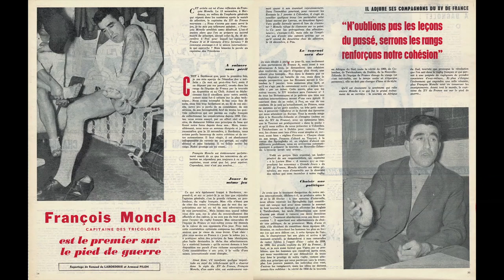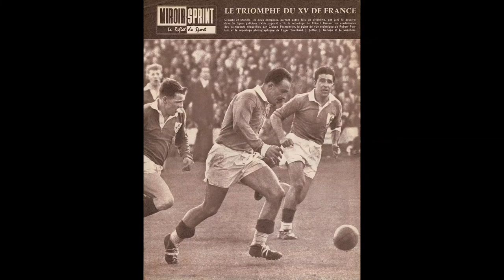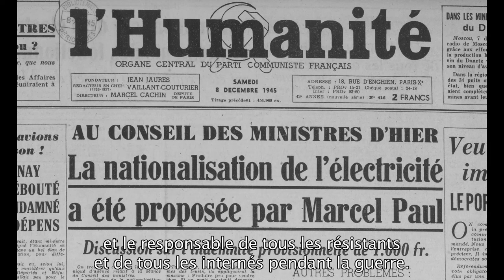Bande-annonce : François Moncla, passaire d'umanitat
Passaire d'umanitat (2021, 52m, en occitan sous-titré en français) dresse le portrait de François Moncla, né en 1932 à Louvie-Juzon, en Vallée d’Ossau, l’une des légendes du rugby français (31 fois international, 3 Tournois des 5 Nations, 2 titres de champion de France).
Au-delà du sportif, ce film évoque également l’homme et le militant, ses années de jeunesse, son attachement à la vallée d’Ossau, ses idées et ses engagements politiques, syndicaux, sociaux et associatifs.